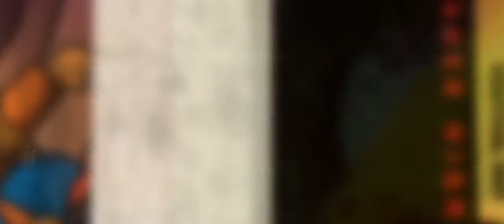CultureShock 2012 Promo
A promotional video for Cultureshock Festival, the UK's premier annual youth arts festival.